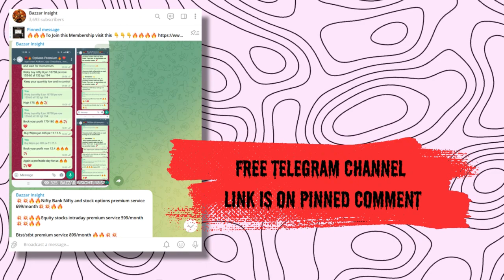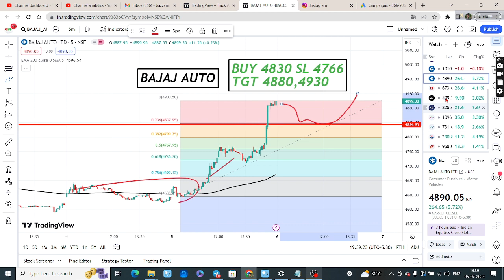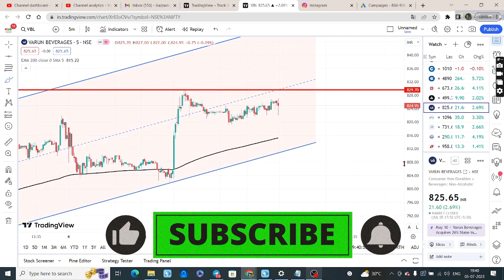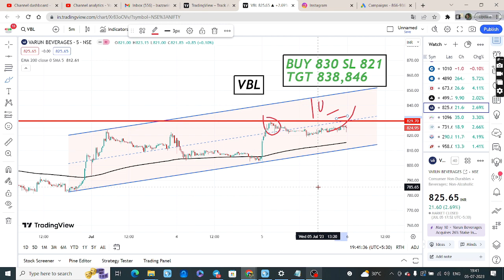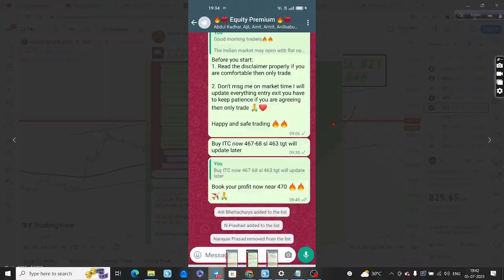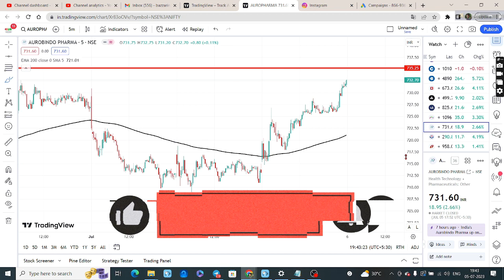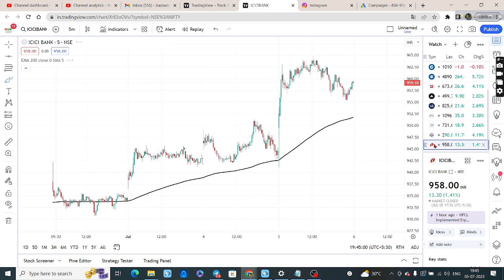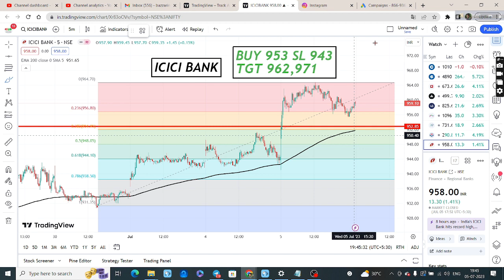Stocks To Buy Today - Best Shares To Buy Today-Break out stocks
⏩⏩GOLDEN BREAK-OUT  MEMBERSHIP-
🔥🔥🔥To Join this course visit this 👇👇👇🔥🔥🔥🔥

This video is showing best intraday stocks for tomorrow   but also try to cover the following subject:

This video is presenting "stocks to buy today" subject information but we also try to cover the following subjects:
stocks to buy today is a WARM subject and I tried to create a yt vid around this subject
I did a great deal of research study about stocks to buy today keyword before producing this video, as well as I learned that people are likewise interested as well as search after "best share to buy today", "shares to buy today"

We hope you have acquired some beneficial details by now, The next action is to do something about it and provide us an opportunity to make things better. See you on the other side!
Do you see green frames while viewing the vid?
Do you hear the audio of a YouTube video on your computer system, however, the video player is green? If so, try viewing the video in a different web browser

I hope this vid was helpful and I assisted you make a choice. For the best deals have a look at the link above.